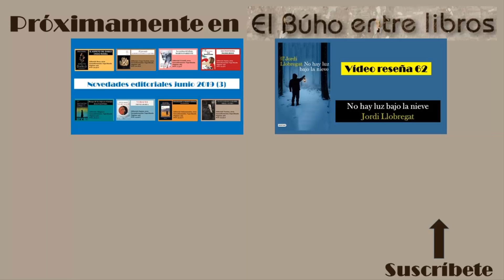Novedades editoriales: OCTUBRE 2019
Selección de novedades editoriales que van a publicarse en octubre del 2019.

Cabecera por David J. Skinner